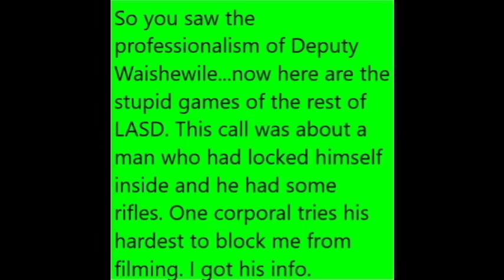LASD Tries to Play Games...So We Play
LASD Tries to block me from filming them when they are responding to a call about a man who had locked himself indoors and had rifles.